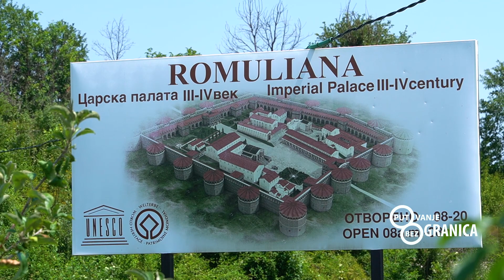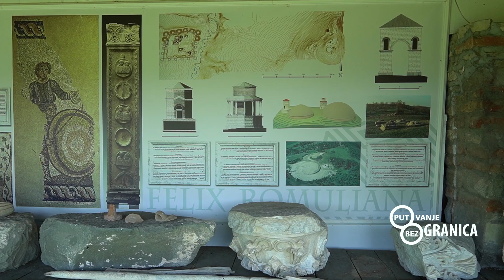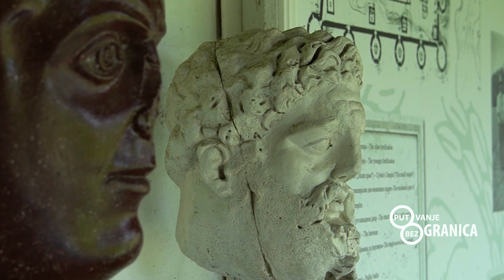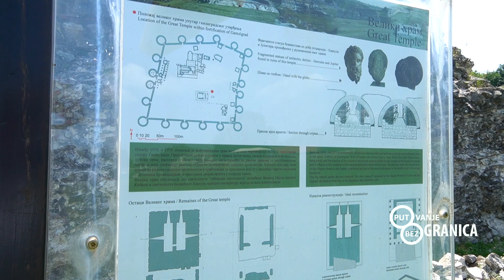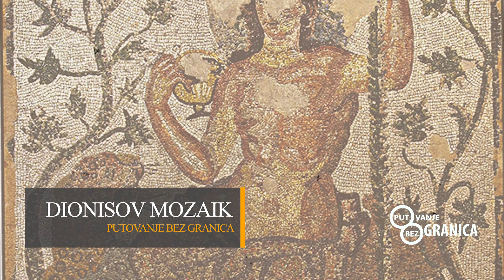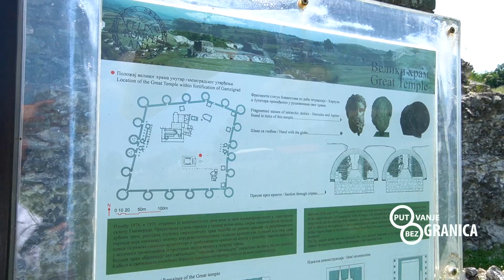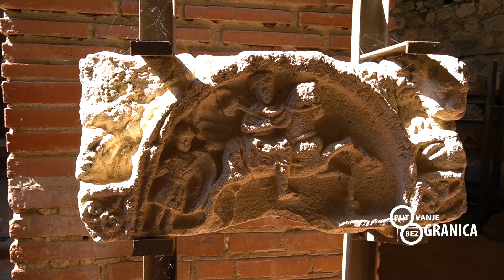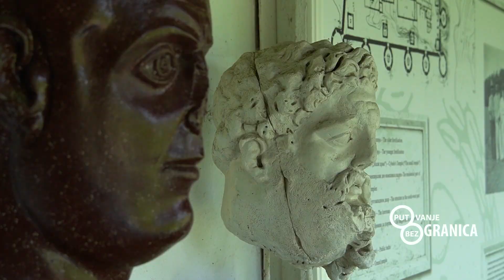Putovanje bez granica 23 - Felix Romuliana